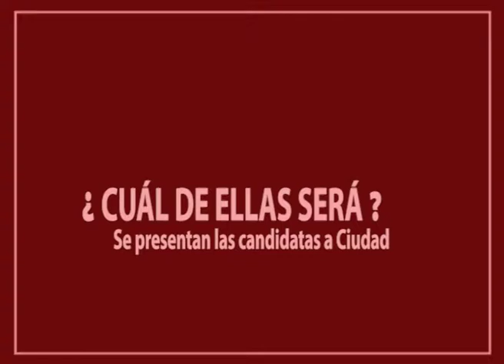¿CUÁL DE ELLAS SERÁ?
Este viernes se realizará la fiesta de la vendimia de ciudad en las instalaciones del Teatro Roma. Se presentarán 4 candidatas al cetro de Ciudad, Florencia Galdeano (Biblioteca Peñasco), Mónica Alfaro (Barrio Valle Grande), Cintia Alcaíno (Federación Gaucha) y Marianela Hidalgo (Años Dorados).